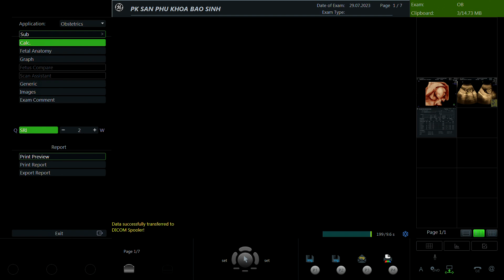Nguyễn Thị Hảo 1991